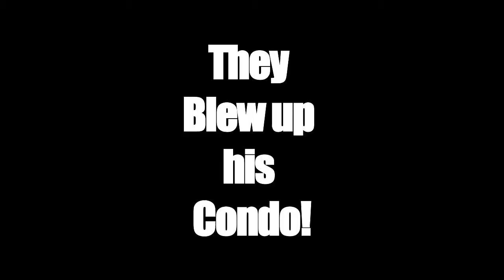Return of The Maltese Dog - Faux movie trailer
Mock Trailer for "Return of The Maltese Dog" movie.